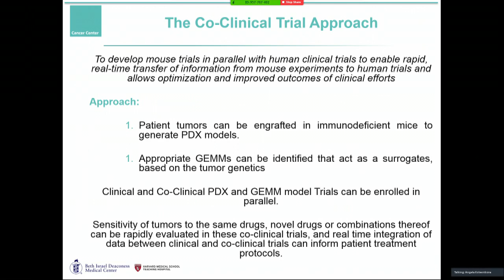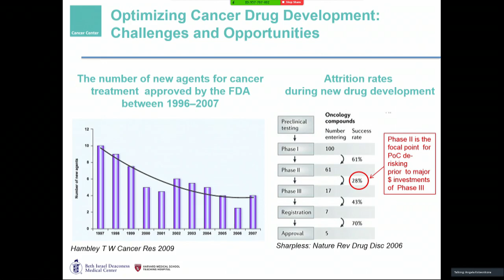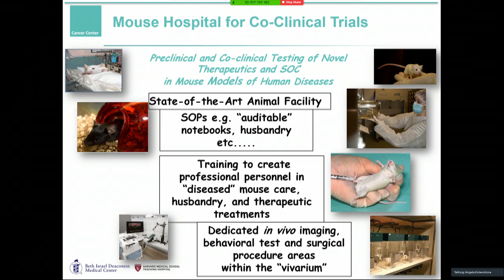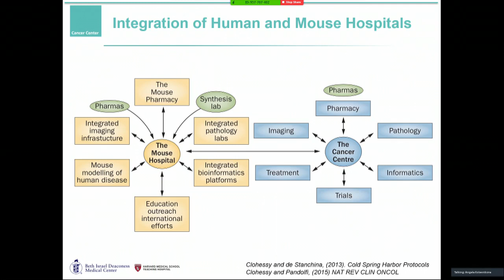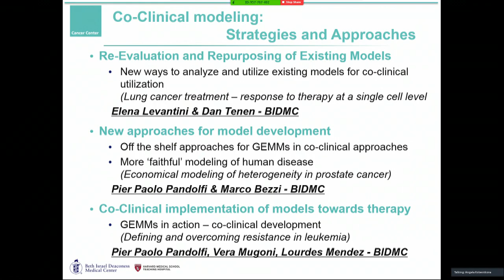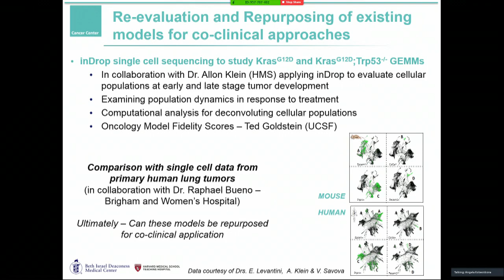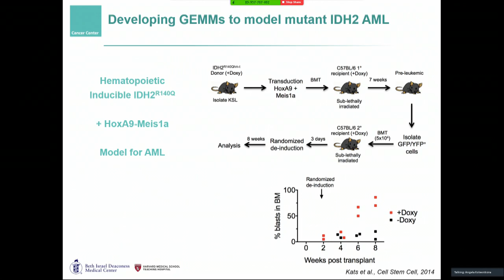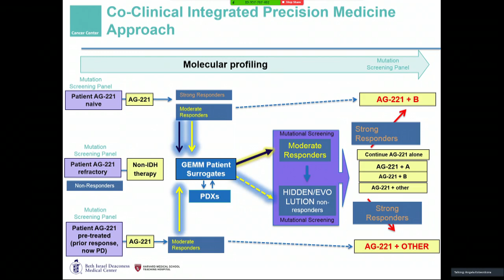J. Sean Clohessy: Co-clinical trials of mice and human patients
J. Sean Clohessy of the Beth Israel Deaconess Medical Center discusses co-clinical trials of mice and human patients.